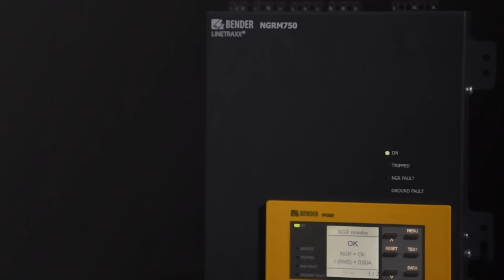Product video NGRM550/750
The NGRM (Neutral Grounding Resistor Monitor) detects grounding-resistor failures and ground faults and monitors line voltages. It is intended for use in low-resistance grounded (LRG) commercial and industrial power systems.

More than a solution provider. We are a partners.

Bender GmbH & Co. KG is a globally active medium-sized family company and leading provider of electrical safety products and solutions.